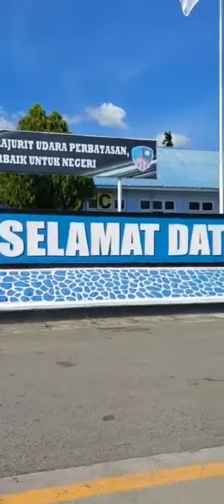LANUD SILAS PAPARE, SENTANI JAYAPURA#Shorts